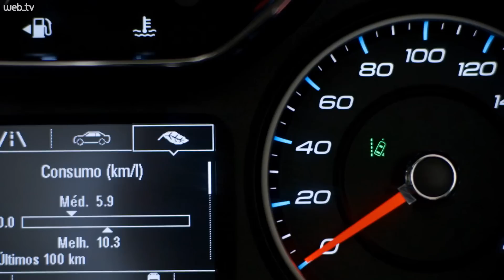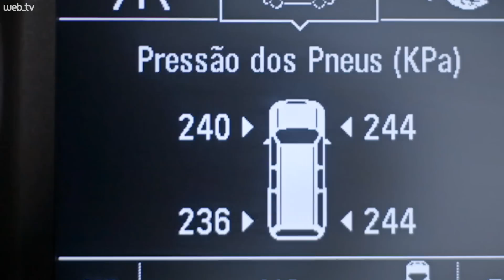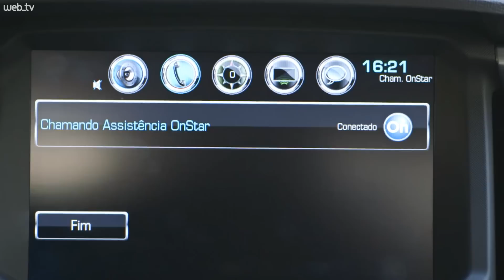Chevrolet Trailblazer ganha equipamentos, perde 13 kg e ainda fica até R$ 3,9 mil mais barato